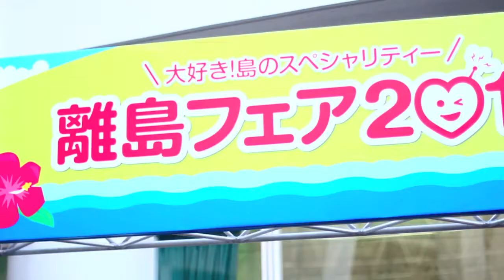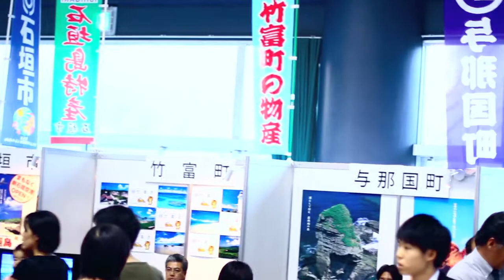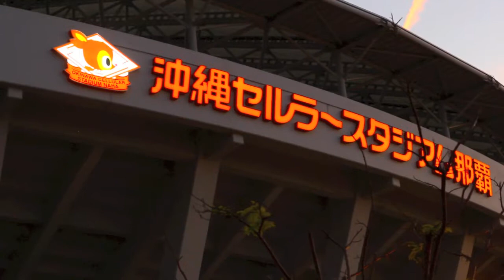カーショー&離島フェア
美らさんビーチとセルラースタジアム